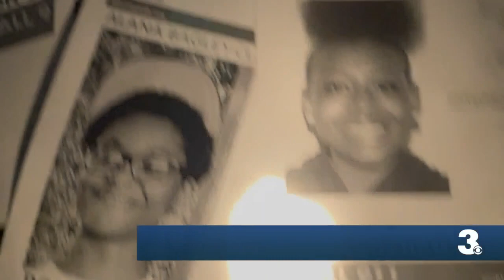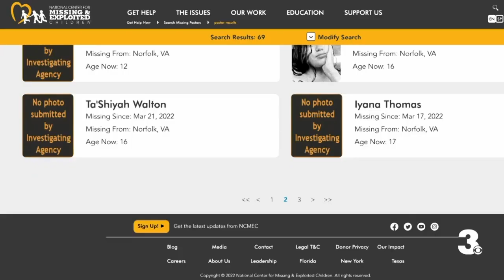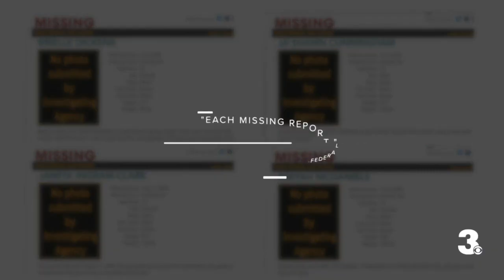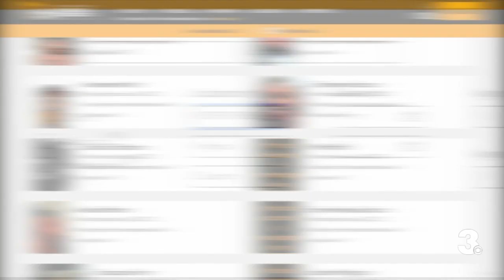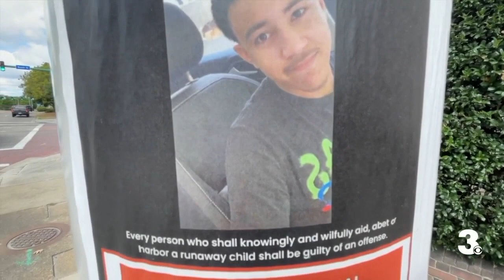News 3 Investigates: Police fail to submit images of some missing Virginia children to database